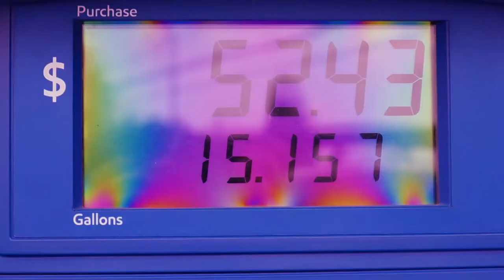Long Birds - Driving to Rapid City [Official Video]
hey everyone! thanks for watching our music video!! we would like to thank Morgan Hiraoka (his band is Soaking Up Sandcastles) and Shravan Raghuram (@touchtheskyrecords) for filming!! also thanks again to Morgan and Maxwell Valle (@mxdoesart) for being part of this video and to John Gagnon for playing the drums!! thanks to Sam Mazeikis for letting us use his car for the video too! we hope you enjoyed this and if you wanna stay updated with us follow us on facebook or instagram because we will have more music soon!!

LYRICS:

Driving down this highway always reminds me
South Dakota isn't that far away
We'll pack up Max and Morgan in the back of the van
We'll drive as fucking far as we fucking can

Dreaming of the day we'll take the Greyhound
I've heard about it in the songs we listen to
To live or to exist is a question I've dismissed

Can we run as far away as we fucking can
Lets get off 57 and we'll do it over again
Can we stop I'm wasting all my fucking time
And if I can't get better then I've got to get away

And I still think of the days
When I sat in my room just to get away
I'm trying to
Giving up is getting farther away